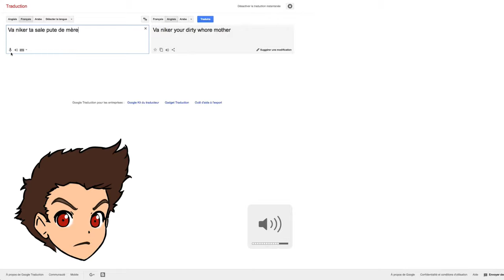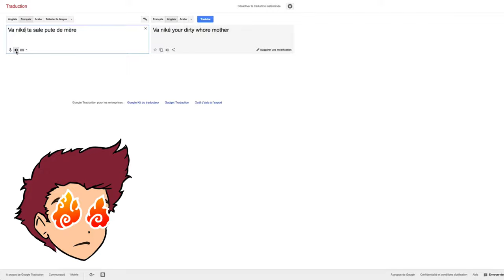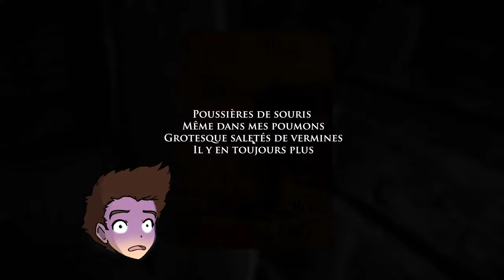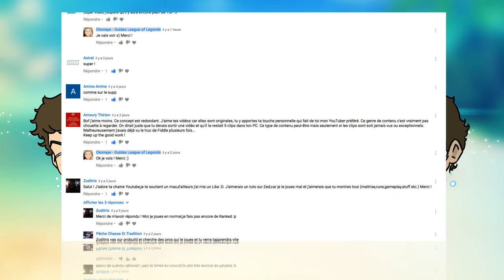MONTAGE #1 - PEUR et FOU RIRE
Musiques :

- Cartoon Hoedown - Media Right Productions [CINEMATIC - HAPPY] free music & no copyright
- BRODYQUEST

Dessins : Ma copine :3